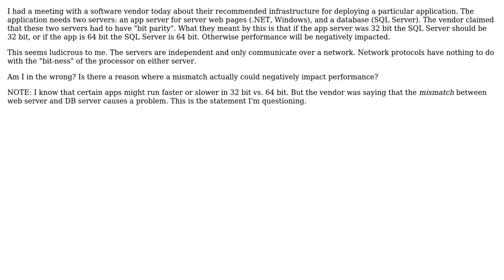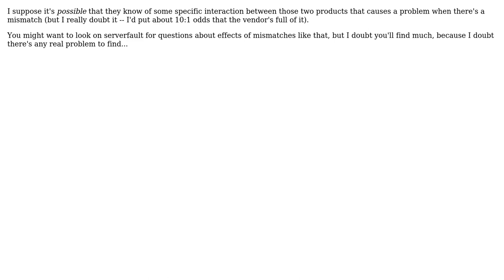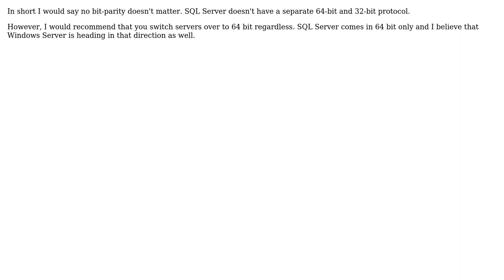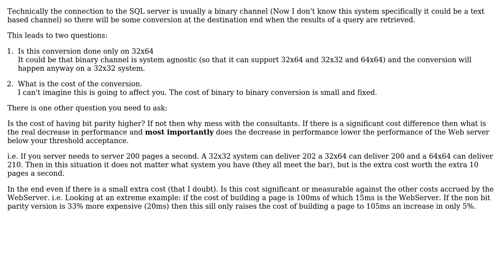Software Engineering: Can lack of "bit parity" between web server and DB server impact performance?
With thanks & praise to God, and with thanks to the many people who have made this project possible! | Content (except music & images) licensed under CC BY-SA | Music | Images & others | With thanks to user RationalGeek user Michael Brown user Martin York user mario user Jerry Coffin user ijw user Greg Buehler and the Stack Exchange Network Trademarks are property of their respective owners. You are responsible for your own actions.